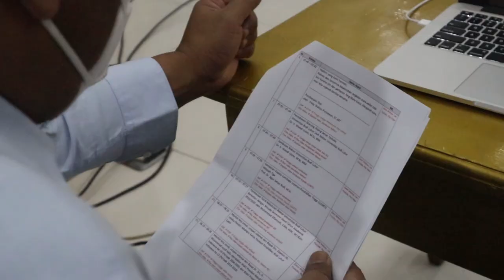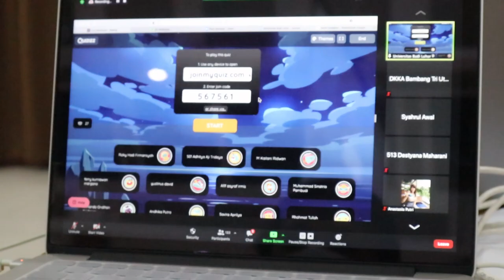Wisuda Online Universitas Budi Luhur Periode 2019/2020